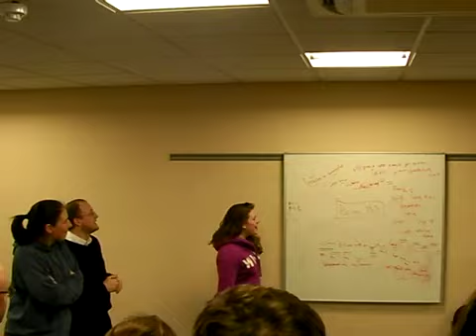Song Write Night - vocal group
Great fun night splitting the bands & techs into 4 teams & gave them each a psalm to work with. Here are the results!